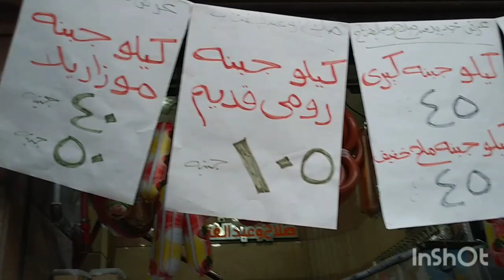جولة فى العتبة 2022 😱اكبر سوق فى مصر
جوله في العتبه سوق اخر رحله للعتبه مشترياتنا بالاسعار2021
جوله_ فى_ العتبه
اسعار_ الاحذيه _والشنط_2021
#  شارع _العطار_ للموبايلات
جوله_ فى_ وسط_ البلد
# شارع_ عبد العزيز _للأجهزة _الإلكترونية _وأجهزة_ الموبايل
العتبة_ هى _القلب_ التجاري_ للعاصمة_ المصرية
أحد أهم مناطق القاهرة على الإطلاق، وتعد مركزا تجاريا للعديد من أنواع التجارة والبضائع كانت تسمى فيما مضى بالعتبة الخضراء ولكن وجراء ما لحق بها اعتدائات وما بني بها من عشوائيات حذفت كلمة الخضراء وبقيت على اسم العتبة.
في قلب القاهرة تجد ميدان العتبة ... أكبر وأهم الميادين في القاهرة ... الميدان الذي لا يخلو من المارة طوال الوقت من نهار أو ليل إلا وتجده يعج بالبشر، فإنه يعد نقطة الأصل للقاهرة فمنه وإليه تقاس المسافات على الطرق السريعة من وإلى العاصمة، كما أنه يعد مركزاً ثقافيًا كبيراً ففي محيطه يقع "المسرح القومي" و "مسرح الطفل"، كما يتفرع من الميدان شوارع ومناطق تجارية كبرى منذ القدم حيث تمتلئ المنطقة بمحلات الملابس والأقمشة والنجف والتحف.
وفي الماضي كان الميدان يضم أشهر وأكبر المحلات التي تنافس في أناقتها وجودة بضاعتها محلات لندن وباريس، مثل محلات «هورنستينز»، و«فيتيل»، و«ليبتون»، بالإضافة إلى البازارات ومحلات المانيفاتورة والرهونات التي كان يملكها اليهود.ويعتبر ميدان العتبة ملتقى شوارع عبدالعزيز، وشارع القلعة (محمد على سابقًا)، وشارع الأزهر وشارع الجيش وشارع الأزبكية وشارع الأوبرا وشارع صندوق الدين.
والآن تعد العتبة سوق كبير للملابس لكل الأعمار والأذواق وبأسعار رخيصة, ويتفرع من ميدان العتبة شارع عبد العزيز الذي يعد السوق الرئيسي الثاني فى الميدان، فهو سوق كبير للأجهزة الإلكترونية وأجهزة الموبايل.
نشأته
يرتبط تاريخ إنشاء ميدان "العتبة" أو ميدان "العتبة الخضراء" بأرض الأزبكية التي يرجع إسمها إلى (الأتابك أزبك بن ططخ) الذي كان أول من سكن بجوار بركة الأزبكية بعد أن أزال تلال القمامة. وبدأ بتعميرها عام 880 هجريًا ومهد الأرض وشجعت هذه الأعمال الأهالي فانطلقوا يبنون حولها بيوتهم لتتحول الأزبكية إلى حى كبير عام 1495م وأنشأ الأمير أزبك مسجدًا بها وانتشرت حوله الحمامات والطواحين والربوع أى جمع "ربع"، وظل مسجد أزبك في موقعه بالقرب من مدخل شارع الأزهر حتى أزيل عند إعادة تخطيط منطقة العتبة وفتح شارع محمد علي
مقهى متاتيا .. ملتقى الصفوة
 ظلت "العتبة الخضراء" هى القلب التجاري للعاصمة المصرية ، وكان الميدان يضم مقهى "متاتيا" ملتقى صفوة شباب مصر حول الداعية الشهير جمال الدين الأفغاني.
نشأة أسواق العتبة